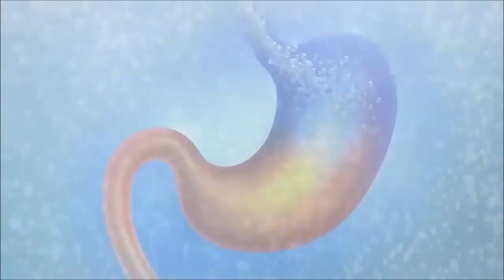LA COMIDA TE PELEA? / Publicidades Uvasal (2016-2019)